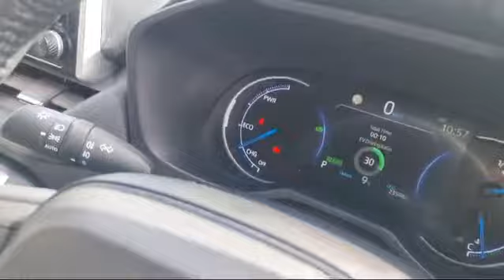2022 Toyota RAV4 Sport Hybrid